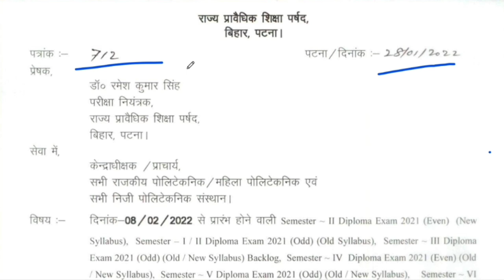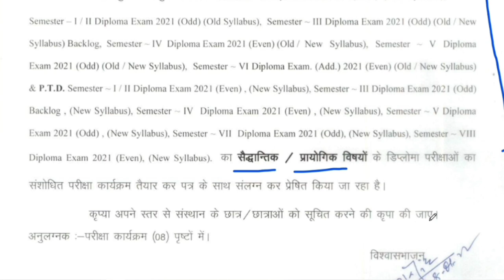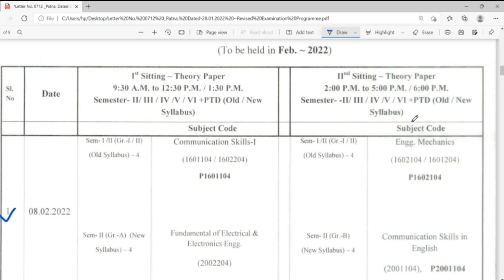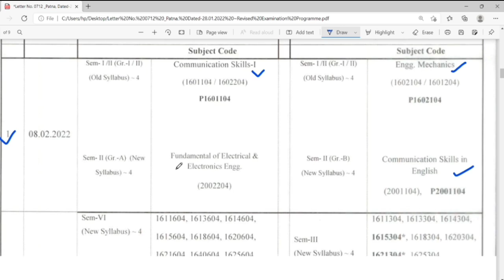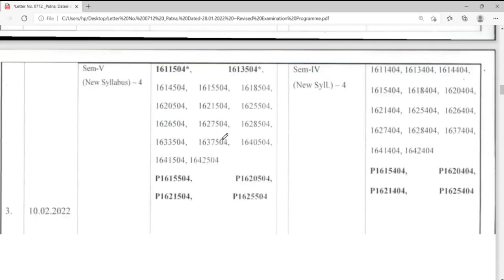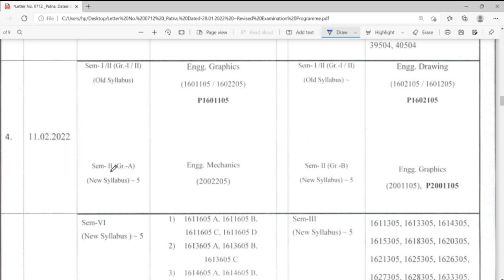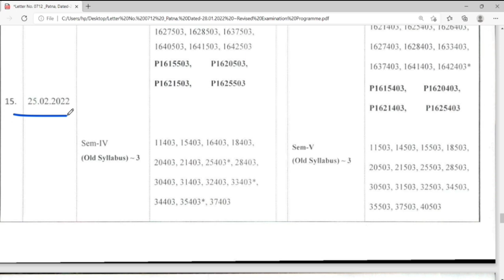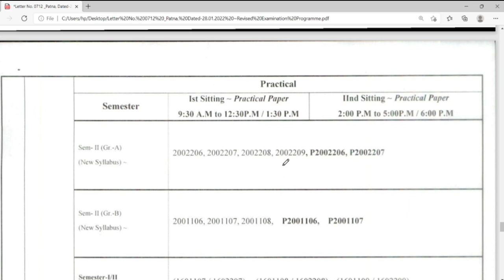Sbte New Update || All Semester New Exam Program Release || जानें कब से कब तक हैं आपका Exam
Here we have discussed about all Semester Exam Center. In this video you will know about when your semester Exam held in last January. we have also tried our best to explain properly.
Go through the video and watch till end and we're sure you'll gain something in this video.

sbte exam
sbte New update
sbte exam update
sbte exam center
sbte bihar exam
sbte today news
sbte exam 2022
sbte 2nd semester exam
sbte 3rd semester exam
sbte 4th semester exam
sbte 5th semester exam
sbte 6th semester exam
sbte result 2021
sbte results 2021
sbte result
sbte 6th semester result 2021
sbte result 2021 6th semester
sbte result 2021 1st semester
sbte result 2ndd sem 2021
sbte result update
sbte result 2021 kaise dekhe
sbte result 2021 5th semester
satte ka result kab aayega
sbte ka result kab aaega
sbte bihar polytechnic result 2021
sbte bihar result update
sbte backlog result 2021
sbte result
sbte result winter 2021
sbte result summer 2021
sbte result update
sbte result 2021
sbte result kaise dekhe
sbte result winter 2021 date diploma
sbte result date
sbte 3rd sem result date 2021
sbte diploma result 2021
sbte results
sbte result update
sbte results update
sbte results 2021
satte ka result
sbte results
sbte results update
sbte bihar results
sbte 3rd semester results
sbte 3rd sem results
sbte semester results
sbte new update result
sbte 3rd sem result
sbte 5th sem result
sbte 5th semester result
sbte 3rd semester result
sbte 5th semester result 2021
sbte result 2020 1st semester
sbte result 2021 3rd sem
sbte result 3rd sem
sbte result 5th sem

IMPORTANT NOTICE :
I can happily delete this video as soon as possible

Keep Supporting 💪🏻
Keep Loving ❤
Keep Sharing ⤴